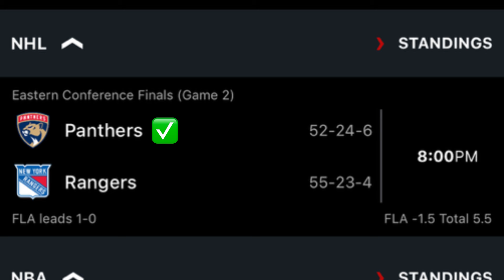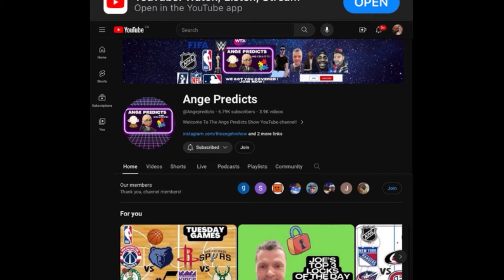NHL Predictions Today! 05/24/24 FREE PICKS and Betting Tips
LOOKING FOR A SPORTSBOOK? Click my promo link and choose a betting site of your choice. Sign up , get verified and play now !!